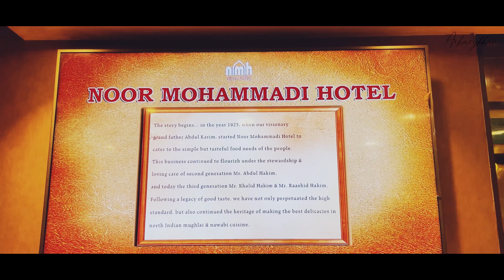BREAKFAST AT MOHAMMAD ALI ROAD | NALLI NEHARI | JJ JALEBI | NOOR MOHAMMADI HOTEL | NON-VEG PARADISE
NOOR MOHAMMADI HOTEL & JJ JALEBI